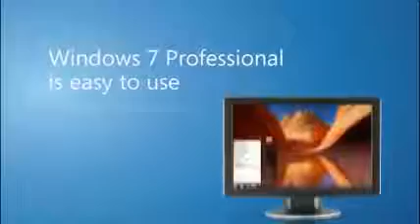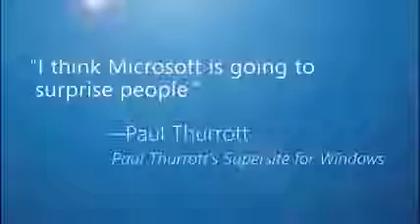Windows What do you want from your PC! Win 7 Pro